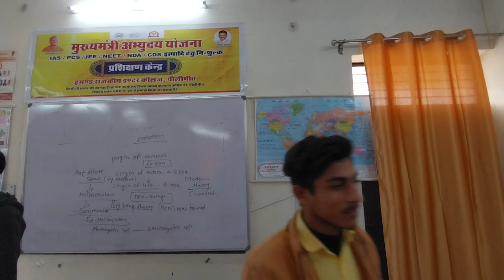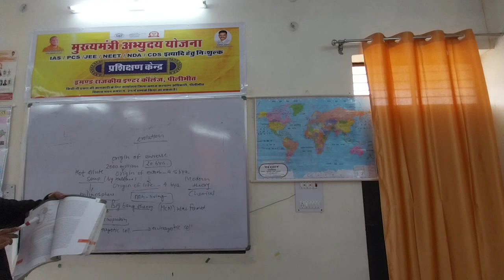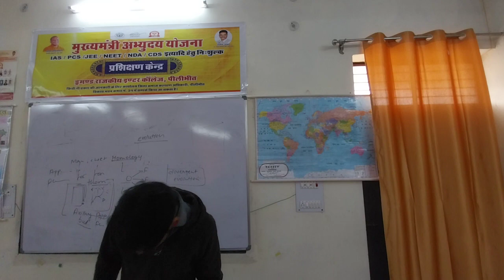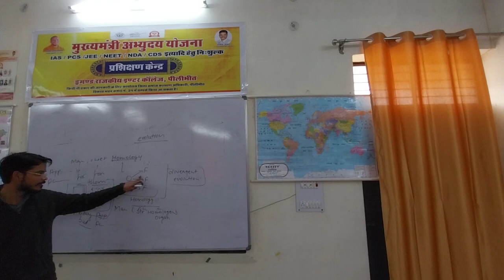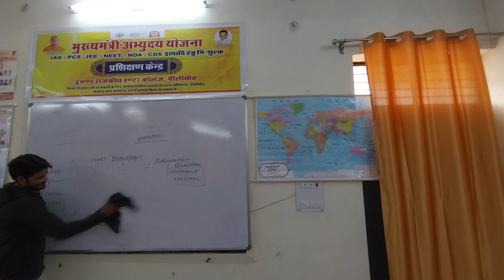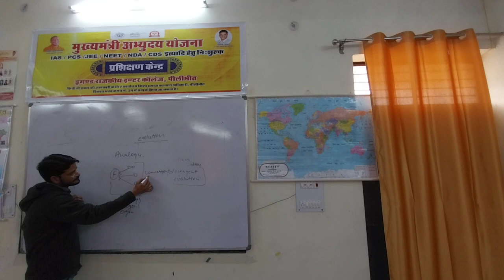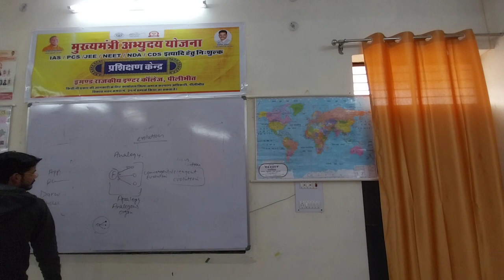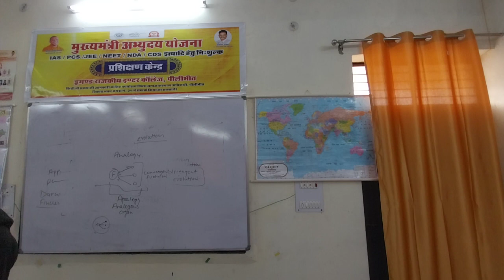Biology Lecture 23.01.24